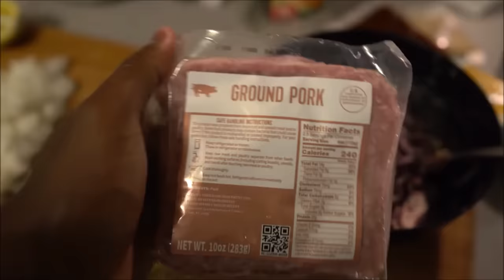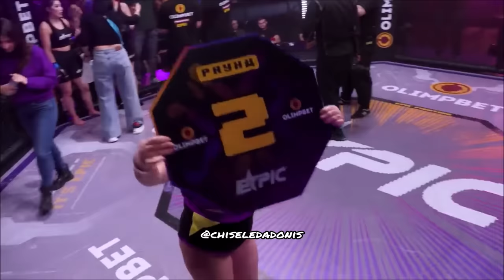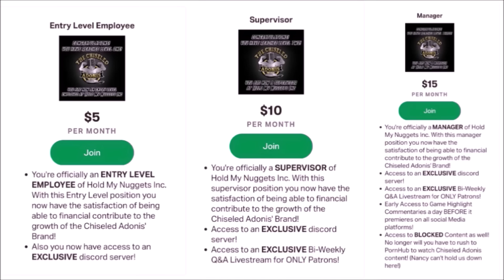Extra-Fat Man vs THREE Women In An EPIC Showdown | King Pin & Epic Fighting Championship Are BACK!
LEARN HOW TO MAKE A SUCCESSFUL YOUTUBE CHANNEL IN 60 DAYS OR LESS